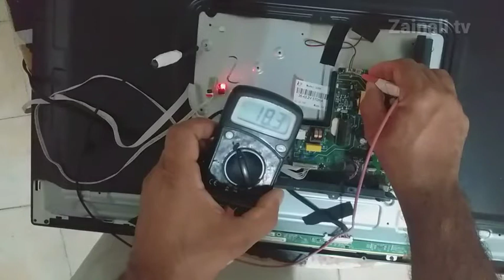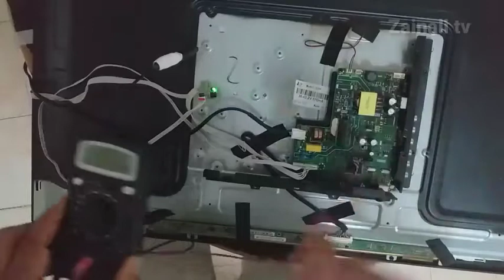N0 Display back Lignts ok some voltage messing problem Solved